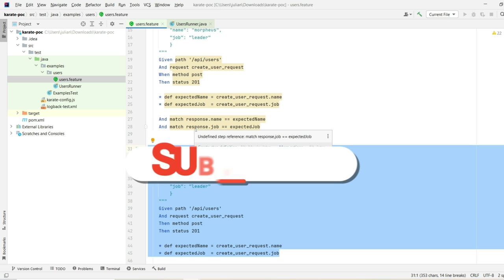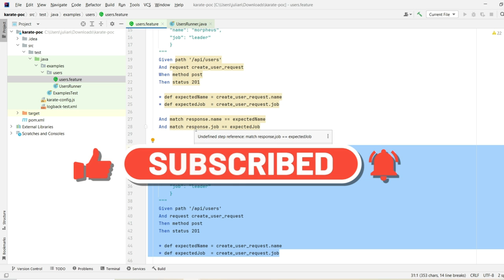Uso del Given, When, Then Cucumber y Karate framework - API Testing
En este video vamos a ver el uso de las palabras Given, When, Then, dentro de un script de Karate.